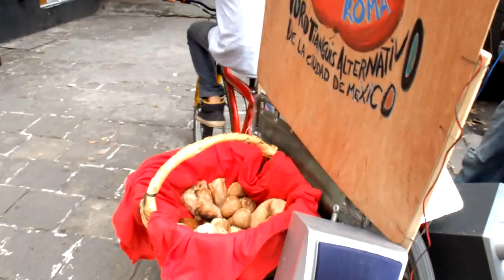Tianguis Organico BICI SONIDERA - Foro Tianguis Alternativo Ecológico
Tianguis Organico BICI SONIDERA
Foro Tianguis Alternativo Ecológico CDMX
Productos orgánicos, agroecológicos, naturales, biodegradables y artesanales,
directos de productores provenientes del D.F., estados aledaños y del resto de la república. Comercio justo, solidario y sustentable para la sociedad TODOS LOS DOMINGOS
Av. Álvaro Obregón 185, Col. Roma